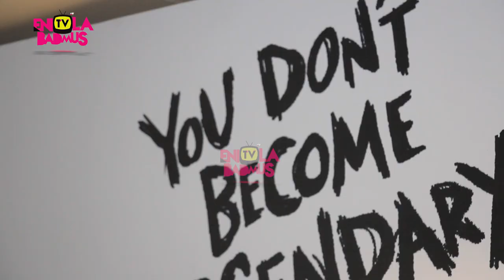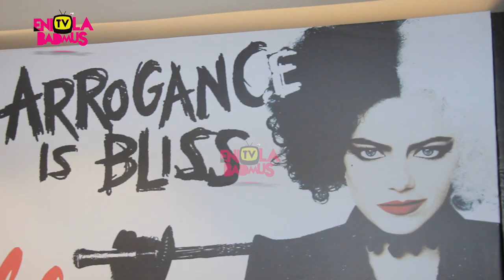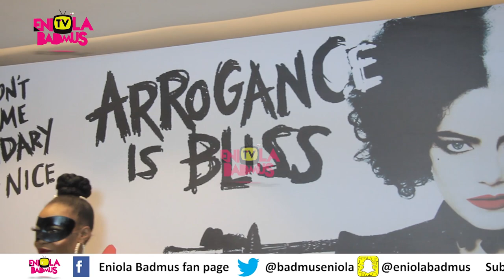CRUELLA FULL MOVIE 2021